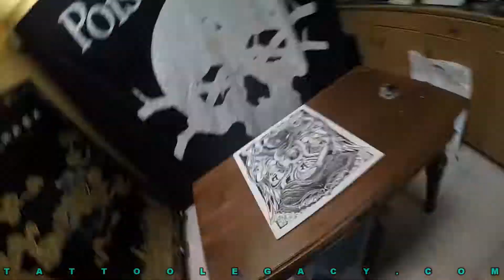Poison Idea "Lifestyles" Featuring TATTOOLEGACY.COM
Poison Idea "Lifestyles" OFFICIAL MUSIC VIDEO
Featuring J@M€S $M1T# @ TATTOOLEGACY.COM